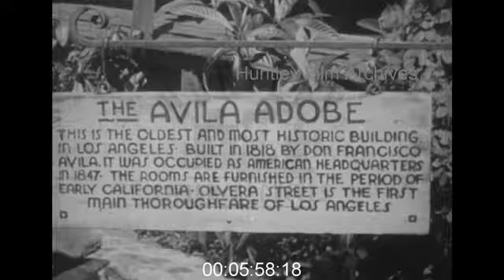Travelogue of California, U.S.A, 1940s - Film 1001821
California. U.S.A , North America 1940's. A travelogue journey along the southern Californian coast.
Mt Lassen, volcano, train, waterfalls, Redwoods, giant, Lake Tahoe, snow, plough, paddle river boats, gold fields, Monterey coast, Old Carmel Mission, Rodeos, Santa Barbara and mission and train. Quasi - Spanish dancing - reasonable!! Mexican quarter of Santa Barbara - market, harp player. Palm tree lined road in Los Angeles. Latino quarter and Avila Adobe. Mexican shops and stalls. Aerial views of Hollywood and Beverly Hills and studios. Los Angeles, studio film set at work. Water skiing at Lake Arrowhead. Orange groves, palm trees. Palm Springs. Catalina Island. Travelogue of California, U.S.A.